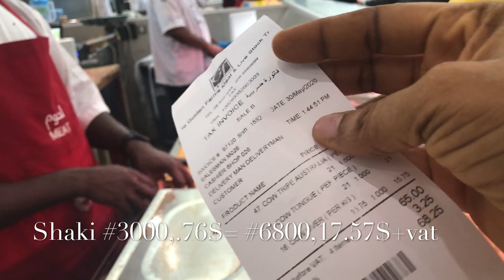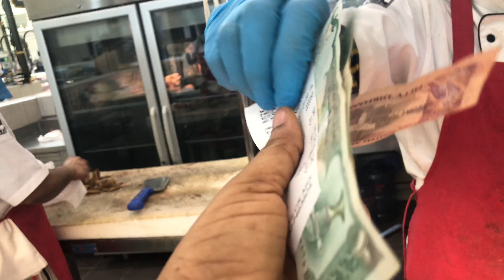BIGGEST FOOD MARKET IN SHARJAH + uae market vlog + meat and vegetable market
Hello guys I wrote the prices of things I bought from Sharjah market , do you think the prices are fair enough ?  Let’s interact in the comment section